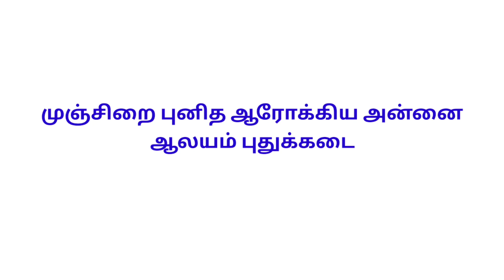Munchirai Punitha Arokiya Annai Church ,VBS-2022